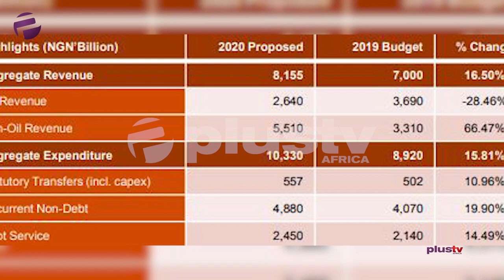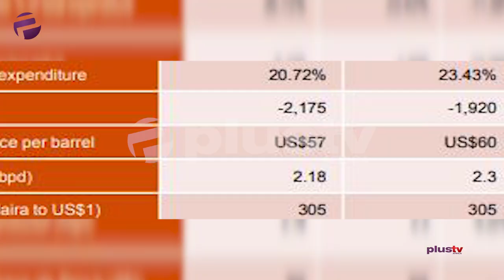(WATCH) What The VAT Threshold Introduced Means For Your Business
VAT – Value Added Tax!!! Those words alone strike fear into the hearts of business owners. Questions such as am I already owing, how do I pay and how often do I need to pay? These are some of the first things that come to mind so here’s the breakdown.

Watch for details and all you need to know about the 2020 Budget from the expert, Taiwo Oyedele.